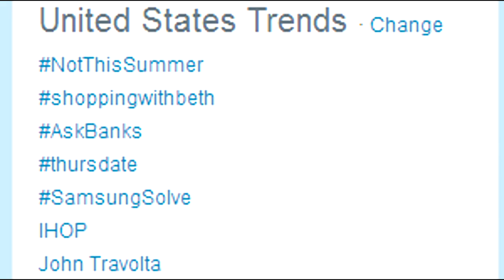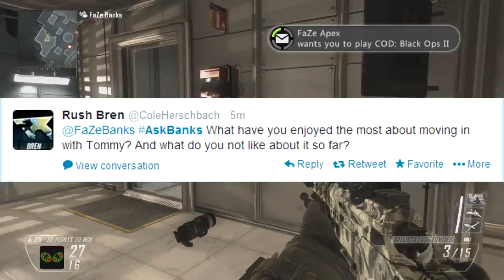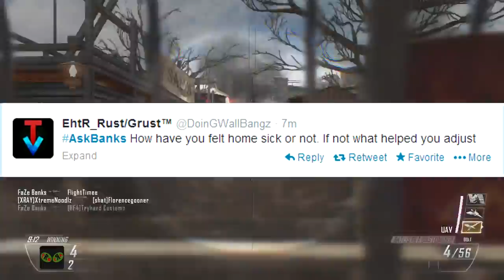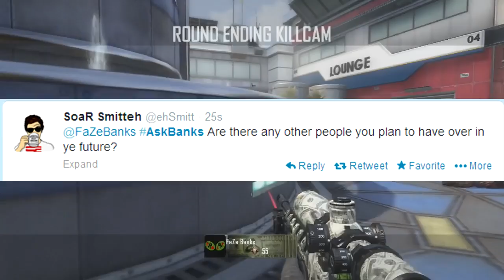FaZe Banks: Q&A Episode 6 AskBanks (FAZE5, The Move, Fakie)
2,000 LIKES would absolutely make my day!

Get an extra boost in your game! Gamma Labs is the best in energy and focus.

Would you like to record your gameplay? Want to upgrade from your current PVR? Check out Elgato for the highest quality in personal video recorders!